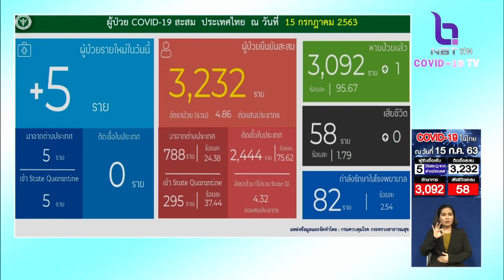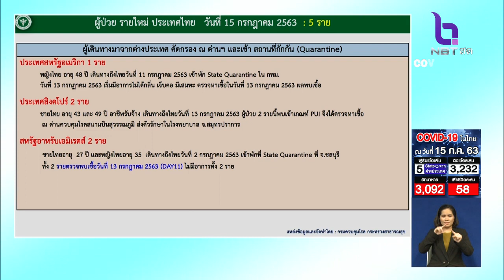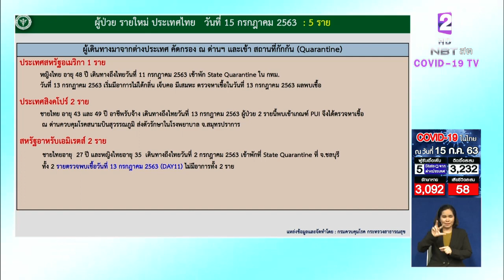ผู้ป่วยใหม่ 5 ราย มาจากต่างประเทศ รวมยอดสะสม 3,232 ราย ไม่มีเสียชีวิตเพิ่ม คงที่ 58 ราย